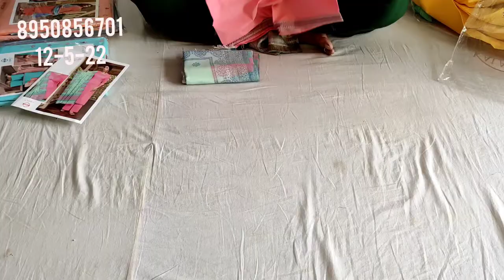🌹pure cotton suits🌹special summer collection प्योरकॉटन स्पेशलपार्टी वियर+डेली वियर#onlineshopping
your quary-
HI,
हैलो दोस्तो दीप बुटीक कलेक्शन में आपका हार्दिक स्वागत है आज की वीडियो प्योर कॉटन के सूट की रहेगी प्योर लिलन के दुपट्टे हैं साथ में।आशा है आप को पसंद आएगी। अगर आपको पसंद आए तो प्लीज लाइक ,शेयर और कमेंट जरुर करें।जो भी चैनल पे नए हैं वो सब्सक्राइब जरूर करेंAbout this vedio:- Friends aaj ke vedio main maine aapko suit ki verity .pure cotton suitsप्योर कॉटन स्पेशल पार्टी वियर+डेलीspecial summer collection#onlineshopping. ke baare main bataya hain .Umeed karta hu aapko ye vedio bahut jayada pasand aayegi. thank you so much .
pure cotton suits
प्योर कॉटन स्पेशल पार्टी वियर+डेली वियर
special summer collection
lilan duptte
garmi ke suit
garmi ka tohfa
wholesale market
retail market
@deep boutique collection
fashion designer
party wear suitdaily wear suit
normal range ke suit